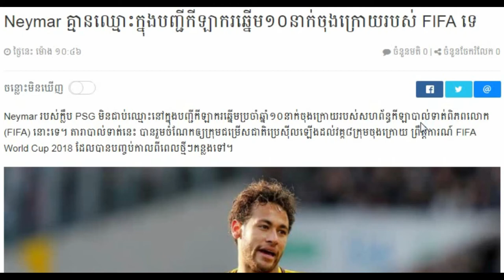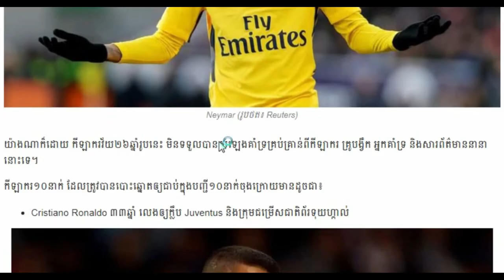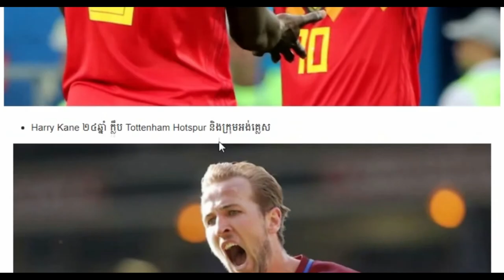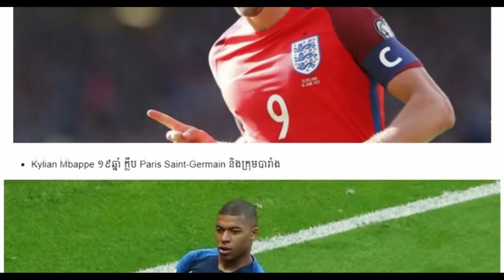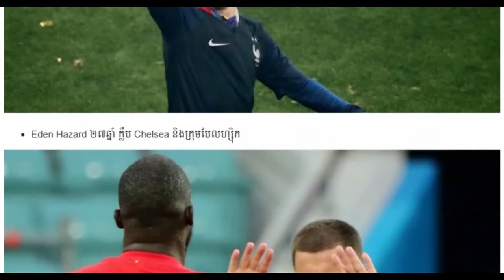Khmer Breaking news, Khmer news 2018 Khmer hot news Cambodia news for you,Share World,